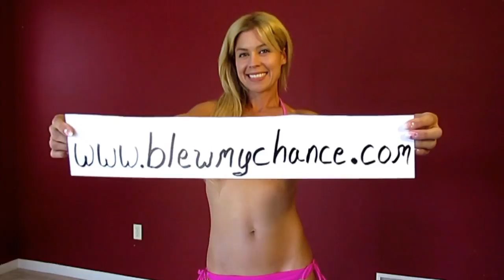"How to find your missed connections London, Paris, New York"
How can you find someone you had a ‘missed connection’ with? Basically, you can say “I blew my chance.” We have all done it; saw or met someone very attractive, flirted and felt there was a mutual attraction, but both were too shy to ask for the others contact details. You wonder "how can I find them again?" It has never really been possible or realistic to find someone you met once until NOW!

    At blewmychance.com we guarantee you will find your missed connections if both of you visit the site; which you will; because we are listed top for all typical missed connections searches such as “missed connections NYC”, “missed connections London Tube”, “I saw you once”, “I met you once”, “find someone you met once”, “find someone I met once”, “how to find someone I met once”, “how to find someone you met on a plane”, “how to find someone you met on holiday.”

    So like thousands of other people on the site looking to find someone they saw or met once, no matter how or where you met the one that got away; whether it was whilst having dinner with friends in a restaurant and you couldn’t take your eyes off each other, or sat next to each other on the same flight, made small talk but left with no contact details. Perhaps you were flirting at the check-in at the same airport, fancied each other like mad; but did nothing about it. Was it Love at the disco? You danced like crazy - all your best moves to impress, but went home alone. Fell for each other whilst sky diving or had a great time at a party, made eye contact and regretted not talking. Flirted at a concert. Wished you were sat together at the cinema. Enjoyed a drink or two in pub and saw each other across the bar. Maybe too shy to say Hi! at school, wished you could have carried her books at college or high school (do boys still do that?!?) – Maybe you caught his eye at the big football game, but he didn’t ask you out. Where you with your boyfriend or girlfriend so couldn’t swap contact details with the person you saw or met but felt there was electricity between you, this is the worst eh! You can’t stop thinking about them and this drives you crazy! Maybe it was love on the train, a quick flirt in the shops or love on the ski slopes, at a conference, at church, in the lift – love in an alleviator, love struck at the beach, on a cruise, love at first site on Brooklyn Bridge, or even love at work. No matter how or where you had your missed connection, you can find them again at blewmychance.com.

You can also keep up to date with us @ or on Twitter @

    If you are wondering “how to find someone you met once?” look no further; see if someone is looking for you, or leave a message for them to find on the site. It may just change your life! It doesn’t matter how or where you met someone, if you met on a plane, met on a flight, met on holiday, on the tube; if you can’t stop thinking of them, start your search now and find them today.